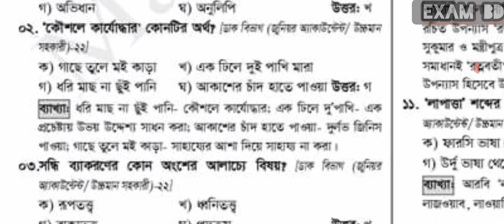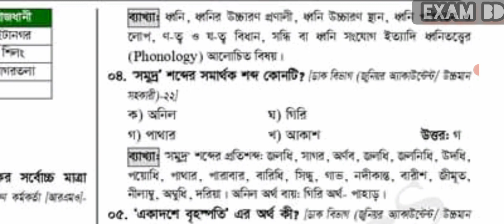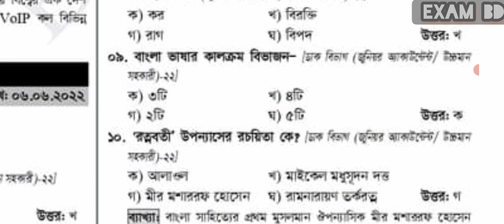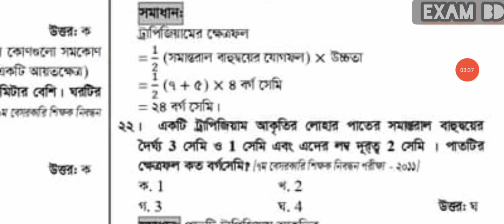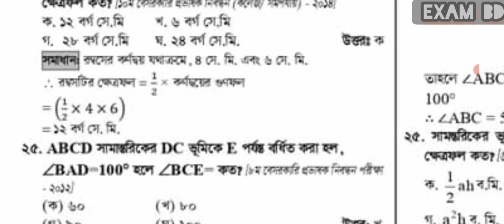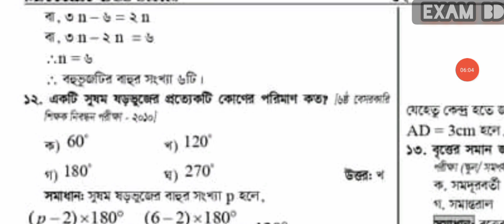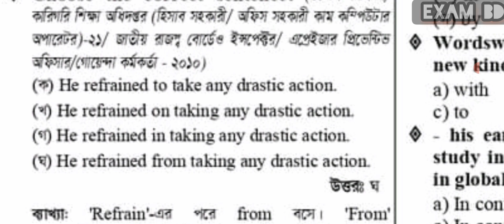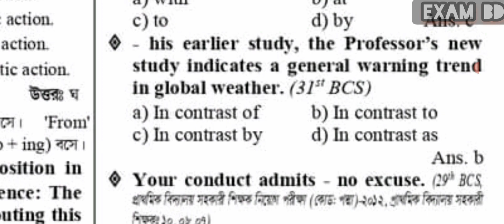কাস্টমস সিপাই লিখিত পরিক্ষার সাজেশন ও সমাধান |customs exam question solution |exam bd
ভিন্ন কাস্টমস সিপাই পদের প্রশ্ন সমাধান দেওয়া হয়েছে আজকের ভিডিওতে কাস্টমস এর লিখিত পরীক্ষার বিভিন্ন প্রশ্ন পত্র নিয়ে আজকের এই ভিডিওটি সাজানো হয়েছে দয়া করে শেষ পর্যন্ত দেখবেন বিউটি ভালো লাগলে আমাদের চ্যানেল টা অবশ্যই সাবস্ক্রাইব করে রাখবেন ধন্যবাদ।
customs exam question
customers written exam question solution
benapole customs question
customs for question pattern
customs exam